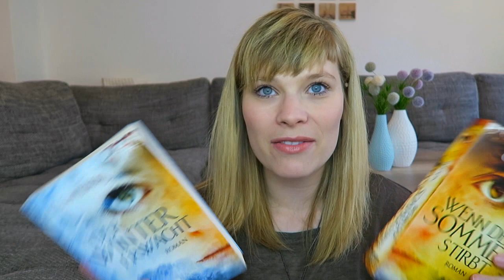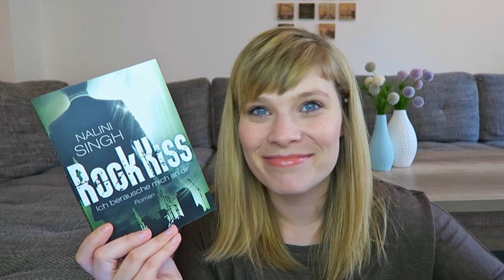[TAG] Make up and Books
Ein Gratis Hörbuch von Audible: